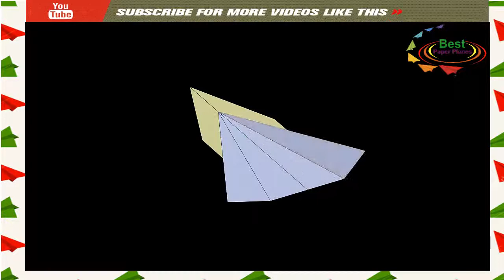How to Make a Paper Airplane -( Zebra Best Paper Airplane)- 3D Folding 🔥✅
Which paper airplane do you like best? Post a picture with the hashtag Best Paper Planes and check out other's favorites:

Paper Airplanes fly far if they are folded and thrown properly.
So the best paper airplane is made by following these tips:

FOLDING
• PAUSE the video after every step!
• Both sides must be symmetrical.
You cannot do it? Ask your sister for help.

THROWING
• Throw in different angles (10° to 20°) and intensities (soft to medium).
• Try different grip positions to find what is working best for you.
Are you outdoors? Any paper plane can only fly well on dry and windless days (even mine).

Please support me: Comment - Share - Like my videos.
That really has a positive impact and means the world to me.
I am soo happy to have you here! Thank you! ♥

     __/LINKS\_